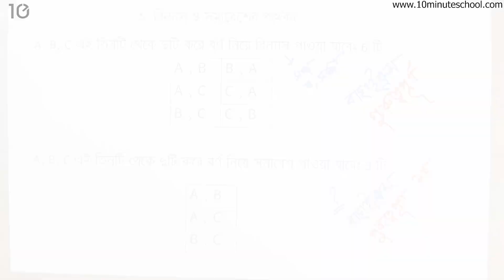০৫.৪৫. অধ্যায় ৫ : বিন্যাস ও সমাবেশ - বিন্যাস ও সমাবেশের পার্থক্য